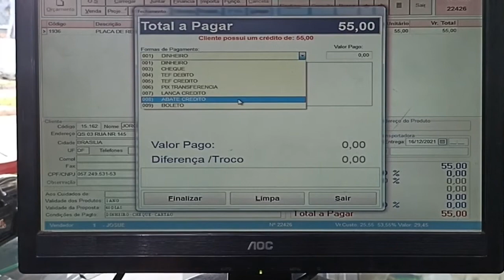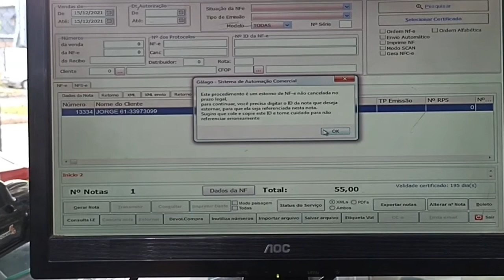Como fazer um estorno de produto parcial oi unitário! sistema Galago